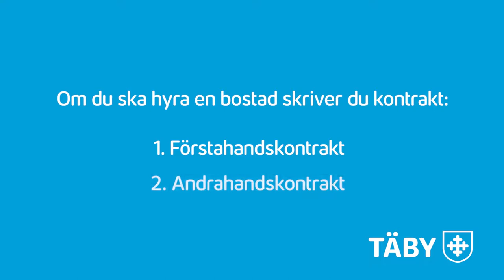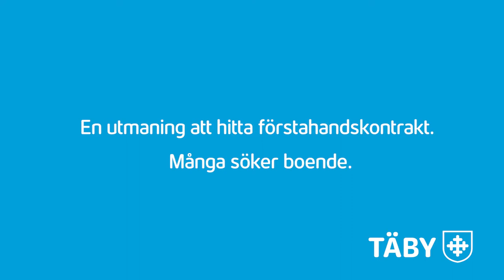Olika typer av boende i Sverige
Beskrivning av olika typer av boenden och olika typer av hyreskontrakt.